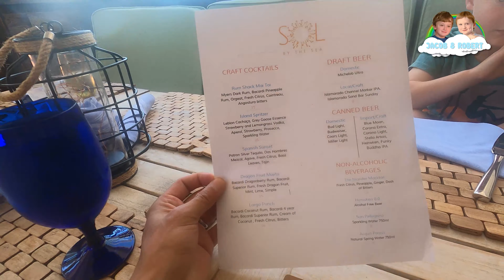Jacob and Robert fishing and swimming with sharks at Playa Largo!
Jacob and Robert will show you around Playa Largo, the resort we stayed at while on our family vacation in Key West. They had a ton of fun and caught a lot of fish. they almost got a shark and Robert had the courage to swim with a shark! We also saw a huge sting ray and had amazing pizza.